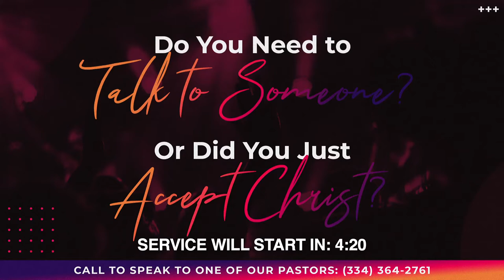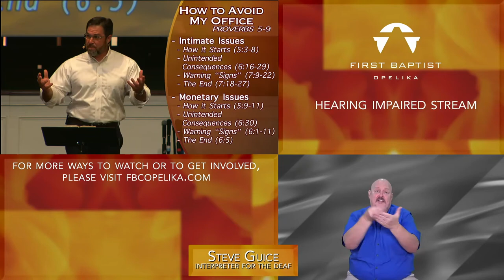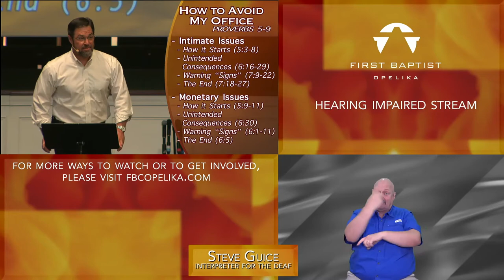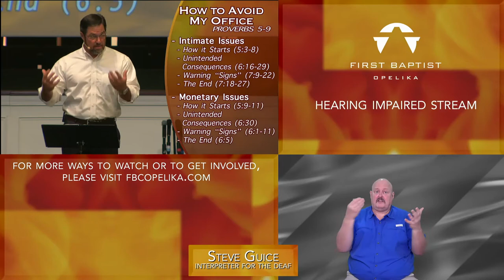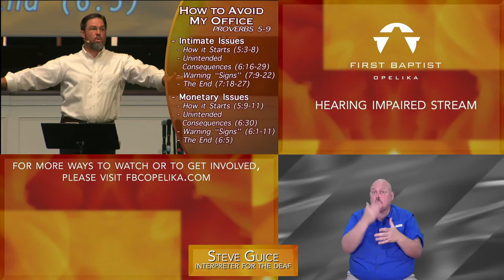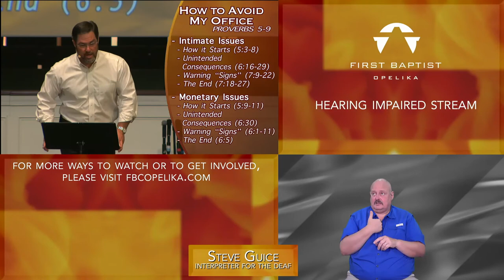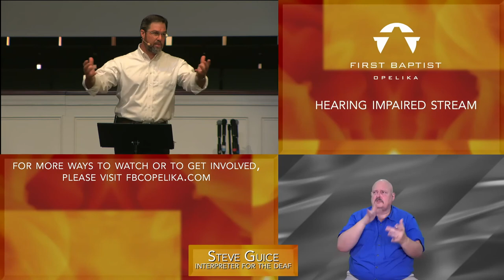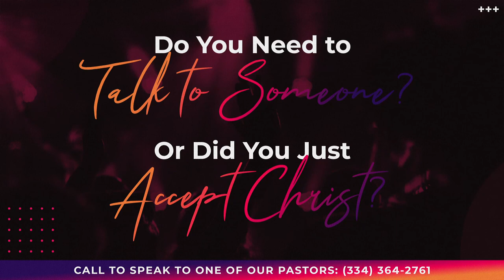FBCO Hearing Impaired Sunday Evening Service